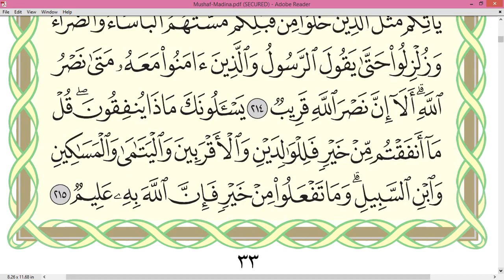Page 33_Surah AL BAQARAH Sheikh Dr Ayman Rushdi Swayd Dārul Qur'ān Uthmāni Mus'hāf_page 33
FULL Surah AL BAQARAH_Sheikh Dr. Ayman Rushdi Swayd_Dārul Qur'ān_Uthmāni Mus'hāf